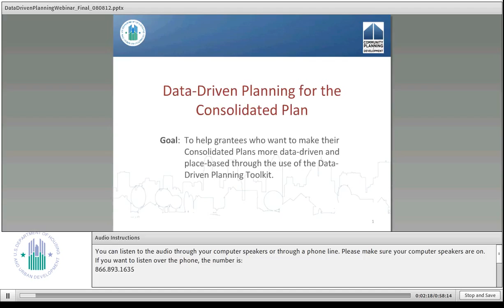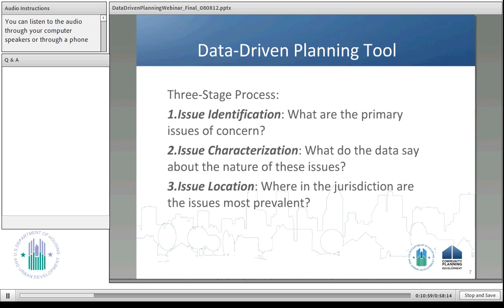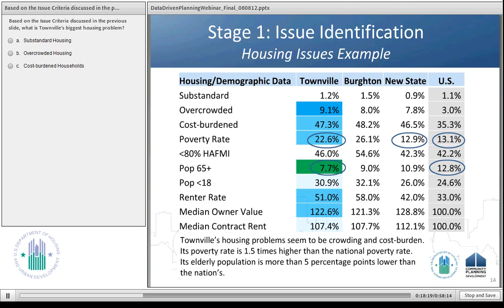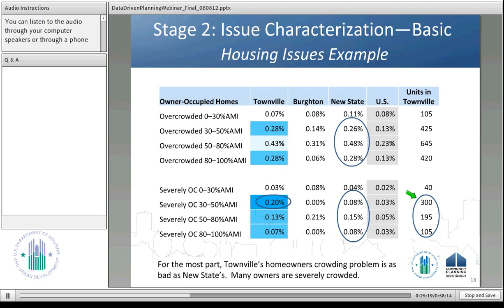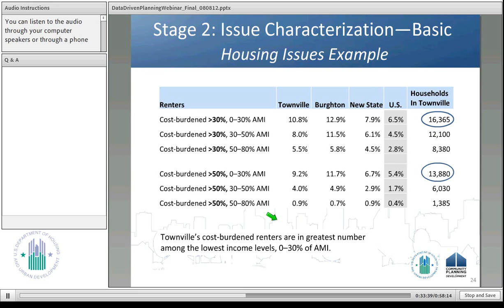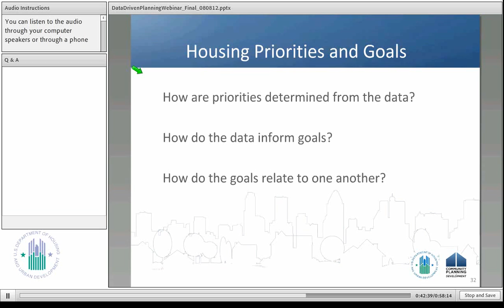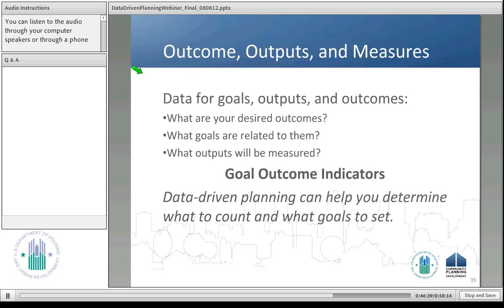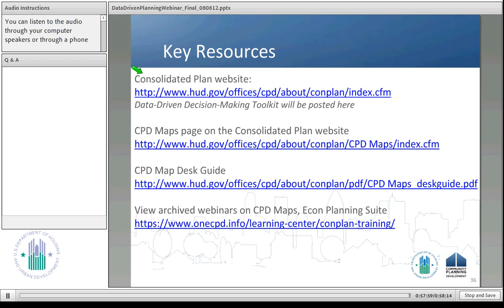eCon Planning Suite Webinar: Data-Driven Planning for the Consolidated Plan - 8/8/12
This recording from the webinar held on August 8, 2012 is the seventh in a series of webinars that introduce the eCon Planning Suite, new tools for the Consolidated Plan to support need-driven, place-based decision-making and deepen informed public participation. Here, HUD staff introduces the Data-Driven Planning Toolkit, which will help grantees assess planning data and creating place-based strategies.